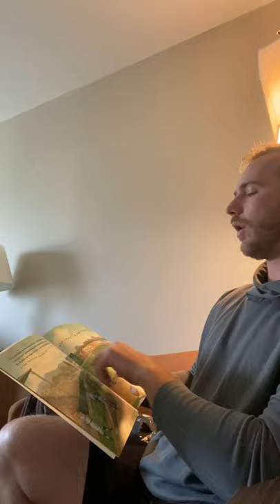Citi: Pete Alonso and Global Community Day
Pete Alonso reads “Casey Back at Bat” to the kids at NAC Kids Can as part of Citi’s Global Community Day Reimagined.

Text from Casey Back at Bat by Dan Gutman and art by Steve Johnson, Lou Fancher. Used by permission of HarperCollins Publishers.